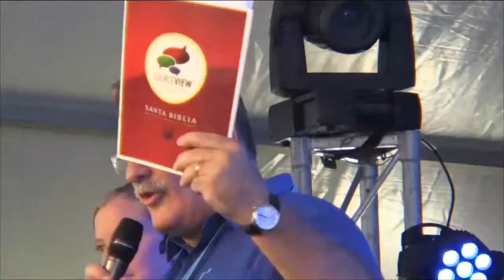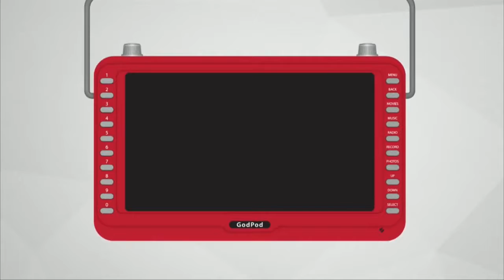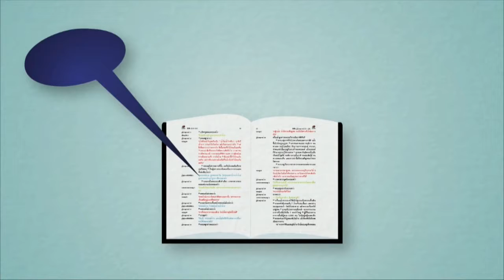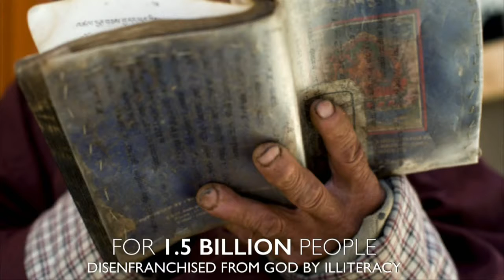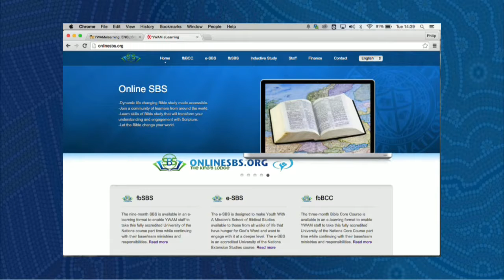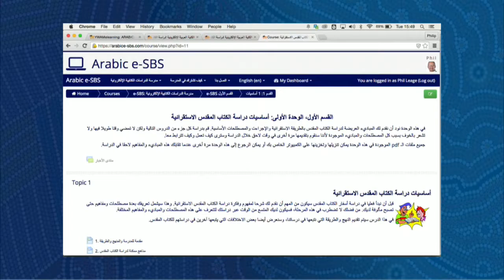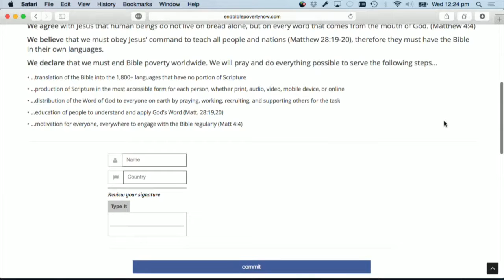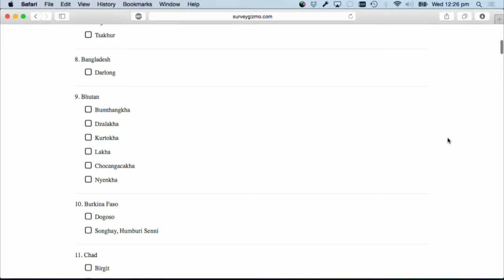Session 4 Ending Bible Poverty Continued YWAM Together Subtitulos Español